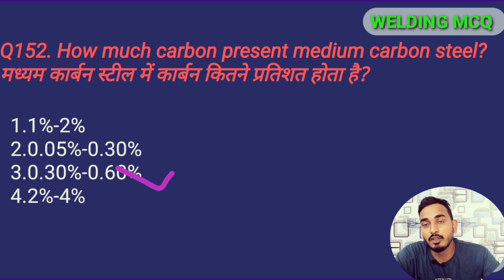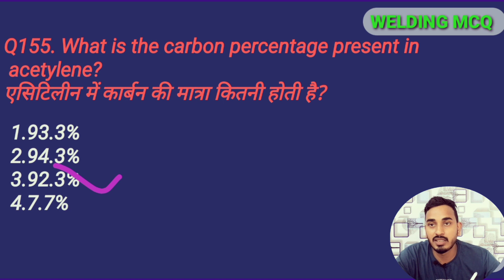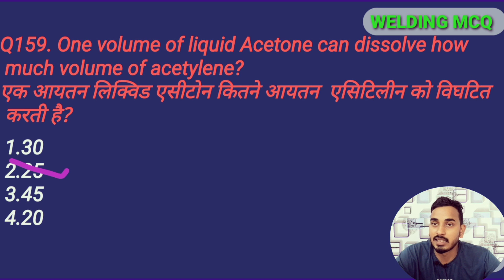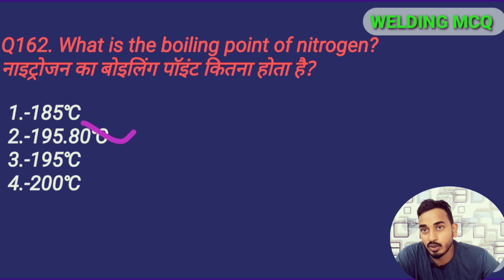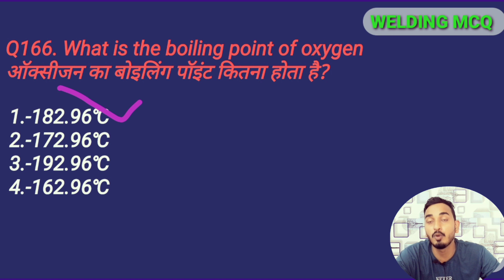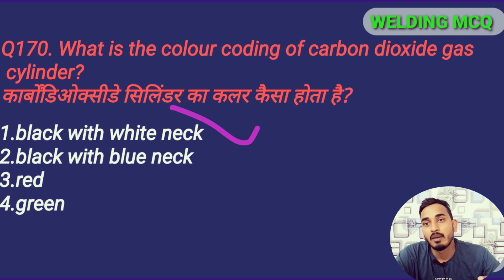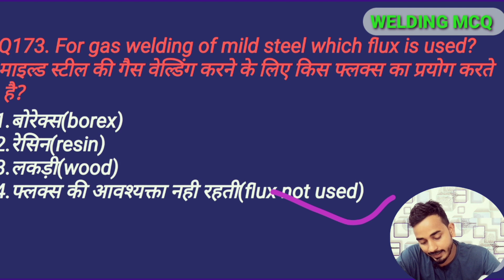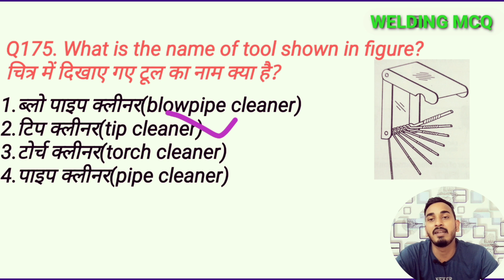welder trade mcq|important mcq for all gov job|mission NCL |onlineclassesbypriya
hello aspirants we are back with new video of welding mcq.  in this video we will discuss about 25 welding mcq which are important for NCL exam and also for all gov job. please watch full video and if you satisfied with the content please